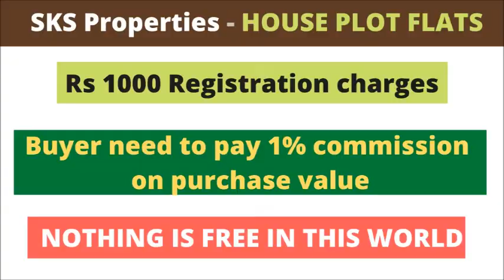4 BHK DUPLEX HOUSE LOW COST - ID - 747